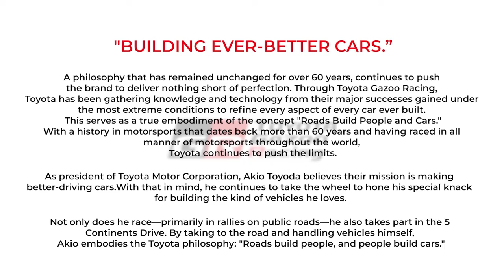Toyota’s 3rd Le Mans Win with Self Charging Hybrids is a big deal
Toyota has seen immense success at Le Mans race of late, winning the race overall three years in a row. But what does it take to win 24 hours Le Mans? We dive deeper in to the SelfCharging hybrid technology in the ToyotaGazooRacing TS050 LMP1 racecar, and understand how it works. Race programmes like these are closely linked to road programmes and Toyota has announced the GR Super Sport for the upcoming WEC championship!